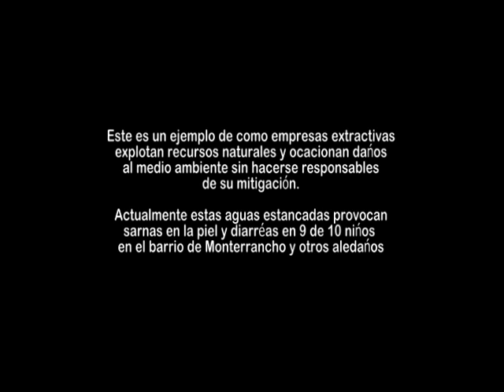AGUA ESTANCADA docu retrato de contaminación.mpg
Fundación Social URAMANTA y TAFA, presentan: AGUA ESTANCADA. Ejemplo de como empresas extractivas, explotan recursos naturales y ocasionan daños al medio ambiente sin hacerse responsables de su mitigación. Actualmente estas aguas estancadas provocan sarnas en la piel y diarréas en 9 de cada 10 niñ@s en el barrio de Monterrancho y pueblos aledaños.